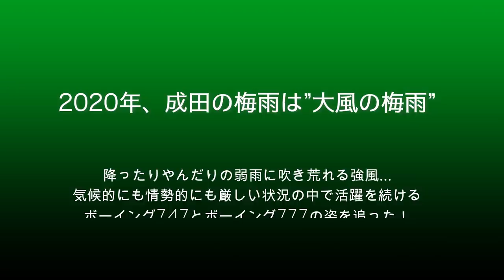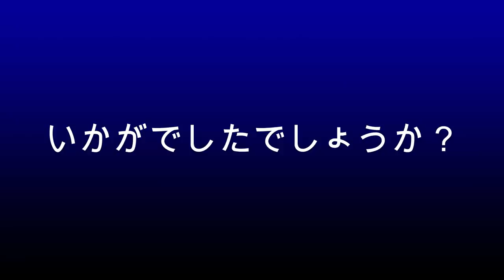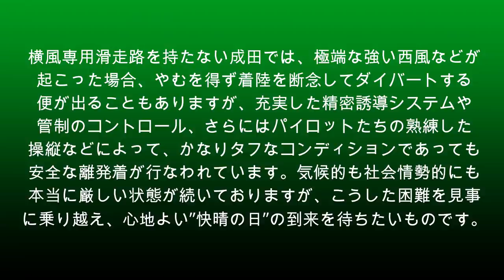【成田空港】ジャンボ機のゴーアラウンドも発生！大雨ではなく強烈な大風に苛まれ続けた2020年・梅雨の成田で、離発着する大型機たちの奮闘を追った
九州を始めとした西日本・中部各地で起こっている大雨による災害。被災された方々には衷心よりお見舞い申し上げるとともに、今年の成田の梅雨シーズンは、雨よりも風のダメージをより酷く受け続けているように思います。 完全なクロスウインドではなく、どちらかというと南寄り優勢の風であることが多いため、ダイバート連発のような状況にまでは陥らないものの、ウインドシアなどのアラートはかなり多く発令されているだけでなく、連日吹き続ける強風は、確実にパイロットへの緊張を強いる状況でございましょう。そこで今回は、7月上旬のそんな成田の様子の中から、ボーイング747とボーイング777の両大型機に絞って、まとめてみることにしました。映像素材に関しましては、すべて2020年7月撮影のもののみで構成させていただいております。
新型コロナウイルスの世界的蔓延に伴い、旅客航空輸送網も壊滅的な状況が続いていますが、やはり成田といえば”大型機”！厳しい社会情勢、そして気候条件の中、連日、大きな翼を目いっぱい拡げて獅子奮迅の活躍を続けている大型機たちの勇姿をお楽しみいただければ幸いです。
今回の動画では、ただ「強風の中の離発着風景」という内容だけでは不充分かと思い、ところどころ、運航状況の現状などにつきましても触れさせていただきました。よろしければ情報の一端としてご掌握いただけますと本当に嬉しいです。